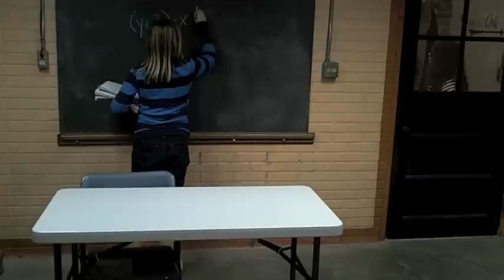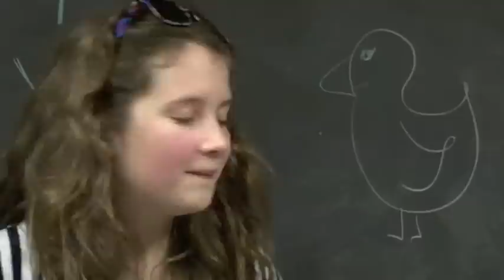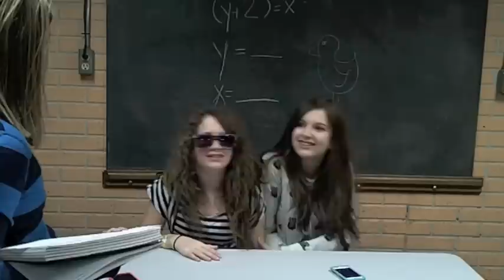Substitute Teacher Skit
original skit starring Olivia, Natalie, and me (Peyton) The song at the beginning and end is Not Fragile by Christina Grimmie.